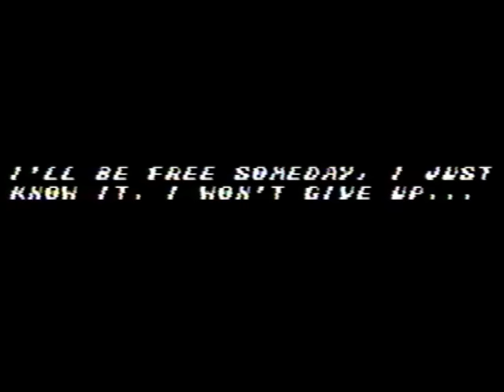Sink. ( Sonic VHS Animation)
Sink ponders the circumstances he found himself in. Days, months, years...this hedgehog has remained in the uncharted areas of the Labyrinth Zone, forever hoping someone will save him from his watery prison.
CREDITS:
for creating the Sink FNF Mod that inspired me to make this animation in the first place!
Greenknight9000 (me) for recreating the sprites used in the FNF Mod, as well as making the Corrupted Labyrinth and Drowning music

You're free to react to this, but please give credit and link the video in the description, thank you!